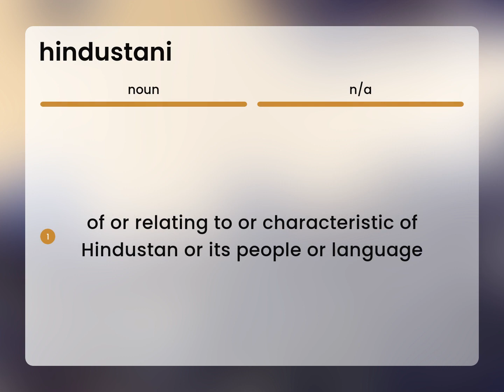Hindustani — what is HINDUSTANI definition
What is HINDUSTANI meaning?